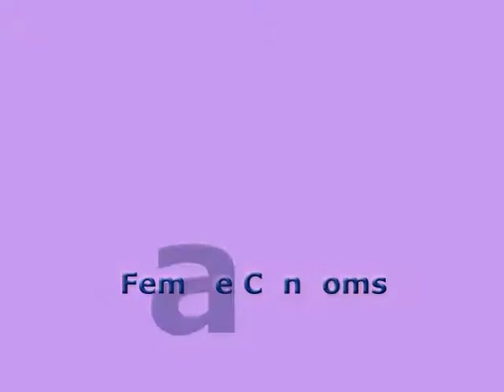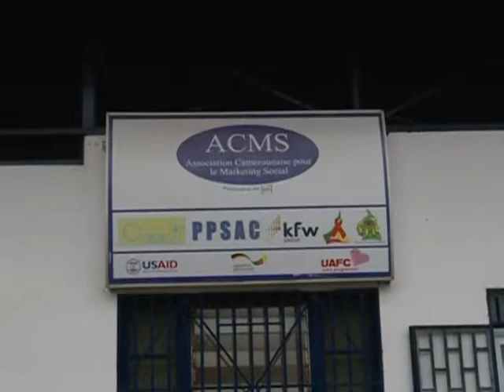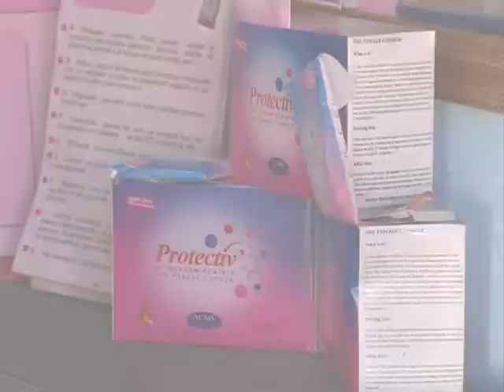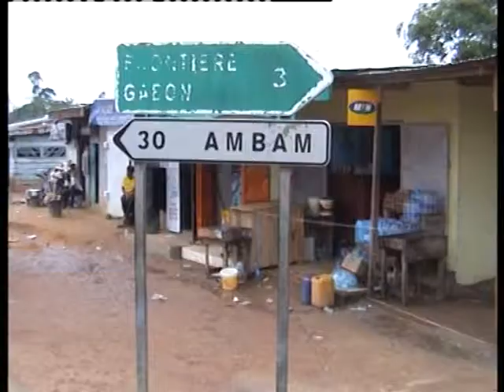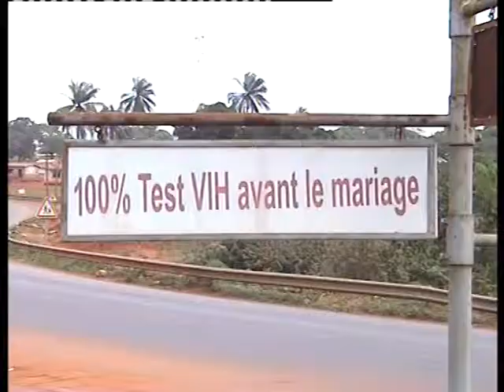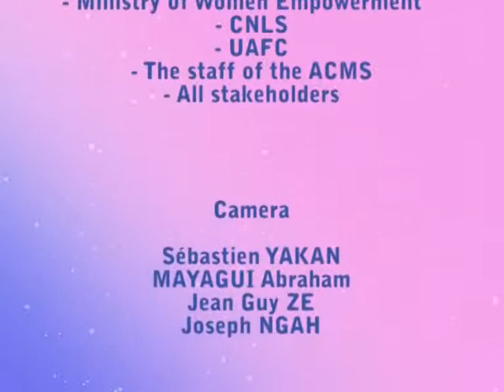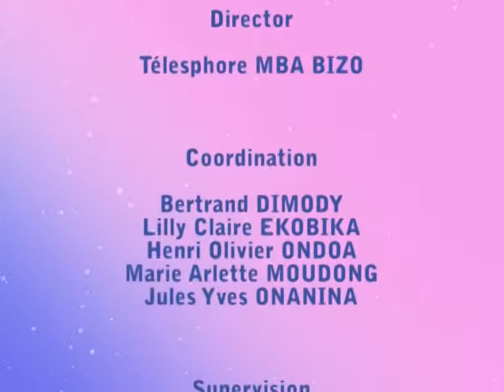ACMS Female Condom in Cameroon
ACMS shows different views on female condoms in Cameroon